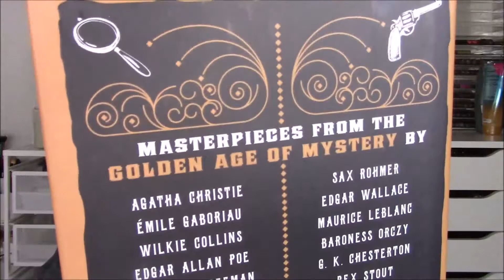Vacation Haul! Clothes, Books and More!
Tidbits:

1. No these aren't my real eyes. They are prescription contacts I get from my optometrist. They are the brand Air Optix Colors in the shade "Brilliant Blue". I have been wearing them for years and I simply love the color.

2. I film with the Canon Vixia HF R700.

3. I edit mostly with Windows Movie Maker and am an amateur with Adobe Premier Pro.

4. Yes I have 3 tongue piercings. I apologize if it is distracting.

5. I love each and every one of you and I hope you are having a good day!